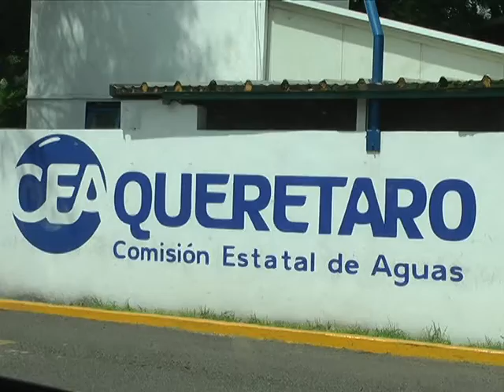Recibe CEA la más alta calificación de Fitch Ratings por saneamiento financiero